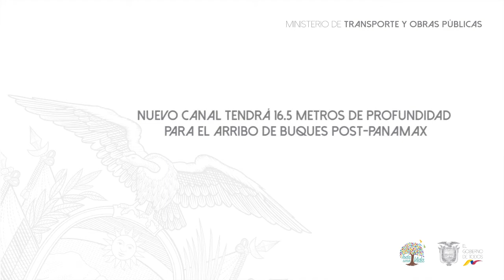Nuevo canal tendrá 16.5 metros de profundidad para el arribo de buques post-panamax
Con el dragado, Posorja se posicionará como el puerto de mayor calado del país

El ministro de Transporte y Obras Públicas, Boris Palacios, suscribió esta mañana junto al gerente de DP World Posorja, Jorge Velásquez, y al gerente de Autoridad Portuaria, Damián Velasco, el acta para inicio del dragado del canal de acceso del puerto de aguas profundas de Posorja, con una inversión de 100 millones de dólares y un plazo de 12 meses.

Así inicia oficialmente el dragado, que permitirá la llegada de buques post-panamax al puerto de Posorja. Cuando culminen los trabajos, el nuevo canal contará 16,5 metros de profundidad, convirtiéndose en el canal con mayor calado en el país–, además tendrá 175 metros de ancho y 39 km de longitud.